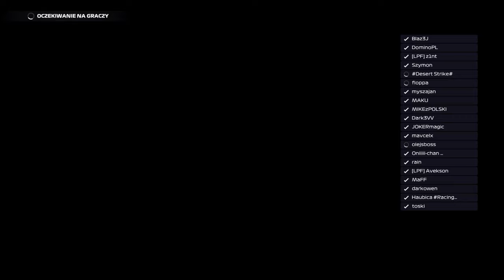F1 2021 | MONAKO | GP3 #3 | sezon 5 | DS3 League | KWALIFIKACJE I WYŚCIG 50%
Zapraszam na kolejny odcinek z serii F1 2021. Królowa torów, dla mnie jeden z najbardziej fantastycznych torów, ciężki, trudny, wymagający, każde okrążenie to inna linia, tor wymagający 300% skupienia i jak wiecie potrafi zaskoczyć w najmniej oczekiwanym momencie. Oczywiście mowa o torze w Monako, warunki ciężko było przewidzieć, deszcz na koniec i to okazało się dla mnie zbyt wielką przeszkodą do dojechania do mety. Przed Wami sesja kwalifikacyjna z Onboard bolidu Ferrari oraz Wyścig 50% do 3 GP sezonu 5 DS3 League.